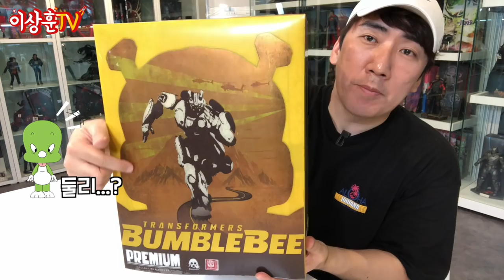표정도 바뀌고 라이트 색깔도 바뀐다고? 업그레이드된 범블비! [3A]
역시 큰게 장땡(?)인가? 한층 높아진 퀄리티로 돌아온 범블비!
DLX 스케일 범블비와 비교까지 해보았습니다.